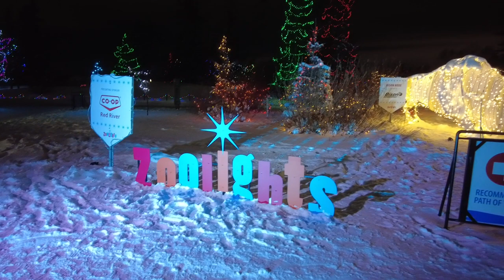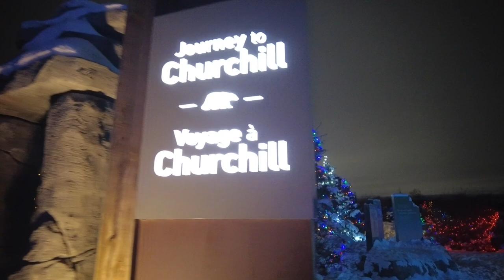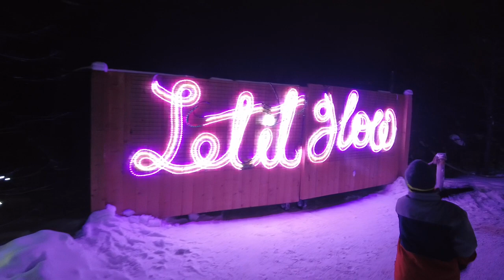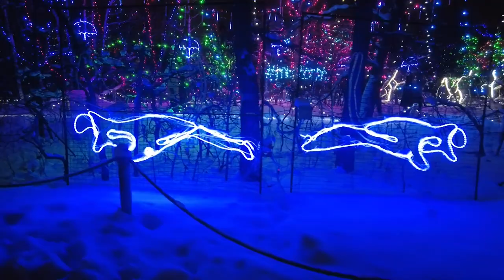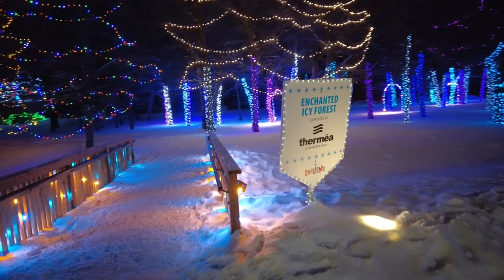Zoo Lights at Assiniboine Park Zoo Winnipeg - Travels with Bill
See well over 1.5 million Christmas lights as we tour the Zoo Lights in Winnipeg.  This annual event draws visitors from far and wide to see the latest creations. We'll see a blow up tent, tons of light displays and learn more about how you can visit to enjoy it as well!